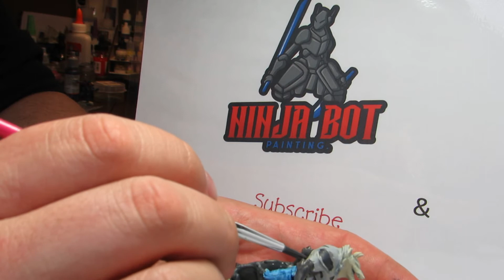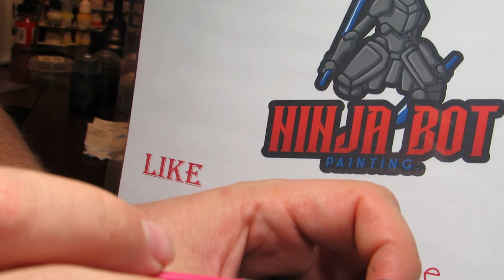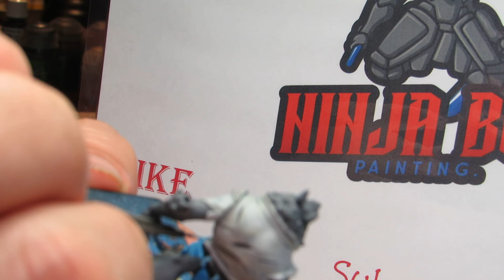Lets paint Episode 10: Werewolf Dad(Monster slaughter)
Lets Paint
Episode Ten: Werewolf dad from Monster slaughter)

Ninja Bot Painting presents Episode Ten: Werewolf dad from Monster slaughter)
Thank you so much for dropping in i hope you find it relaxing and peaceful to spend some time painting with us today

Paints: Citadel and Vallejo:

Were wolf Dad: Monster Slaughter board game